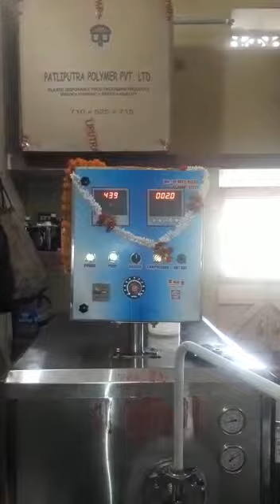Continuous freezer 100 ltr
Sigma Service Service